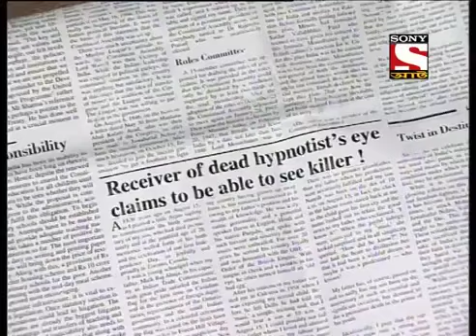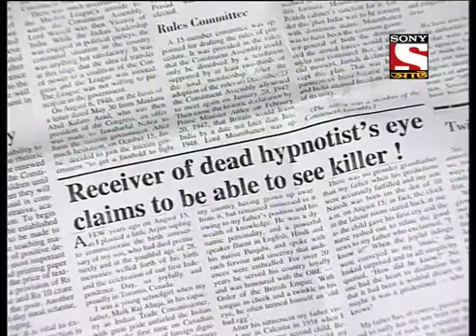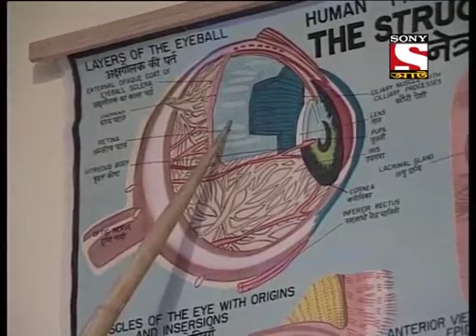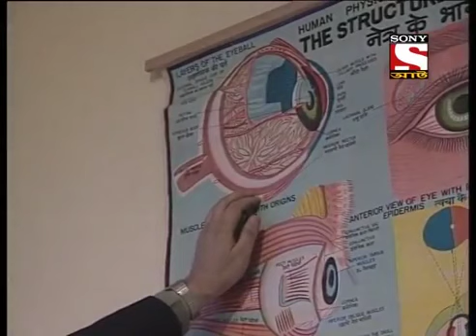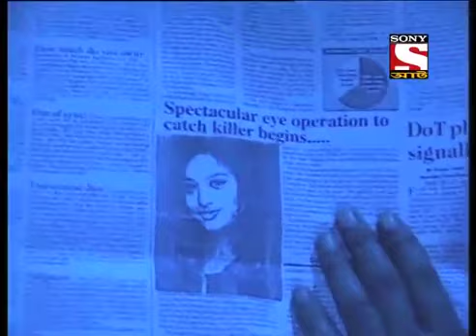Ahot Bangla new,আহট নতুন পর্ব ২৪ জানুয়ারী২০১৯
sonny aat